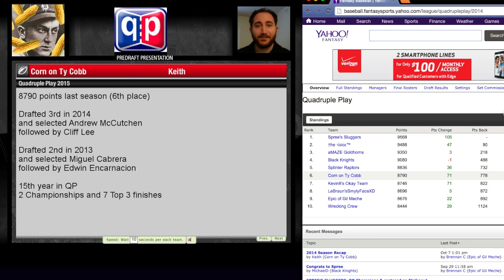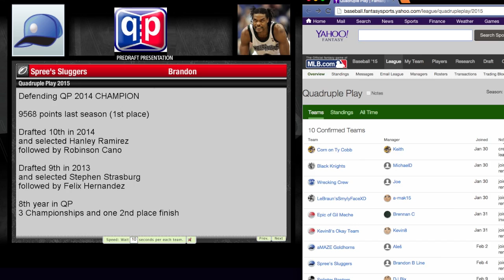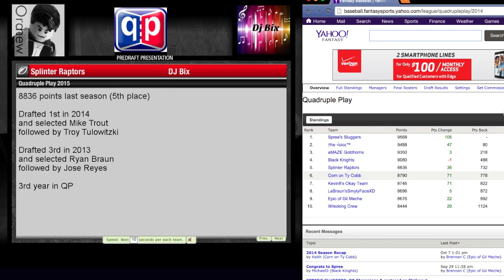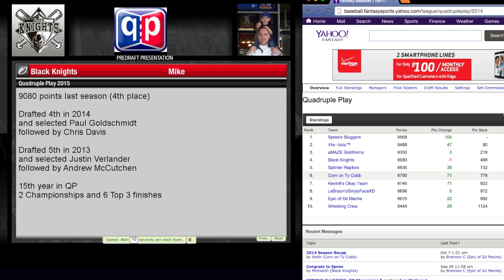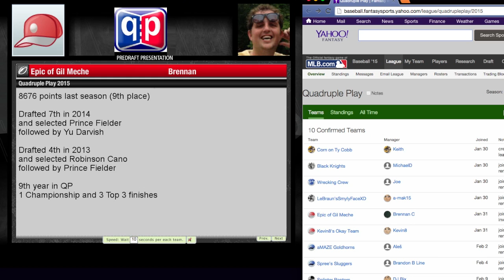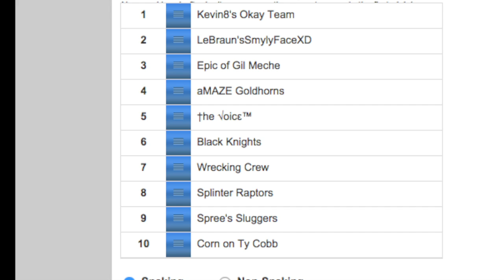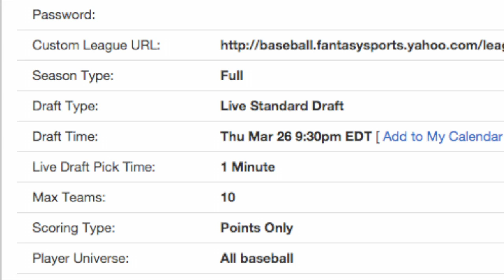2015 Quadruple Play Draft Lottery